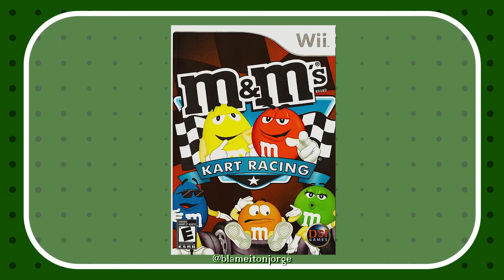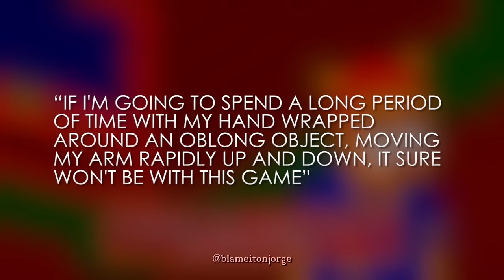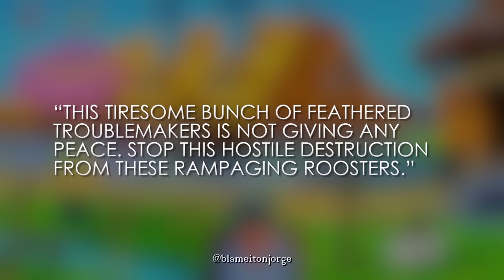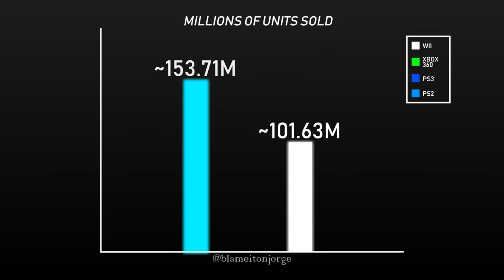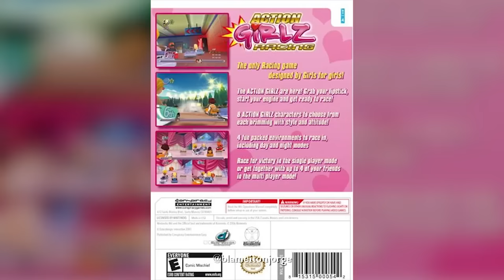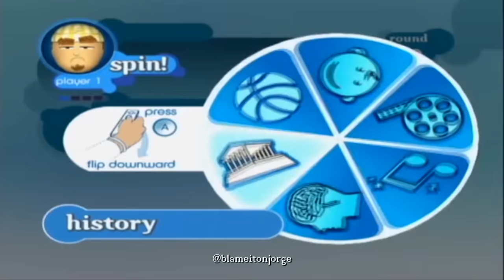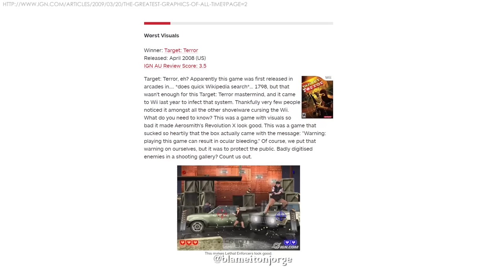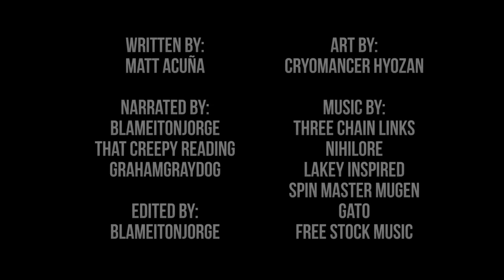15 Hilariously Awful Wii Games | blameitonjorge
Today on blameitonjorge, we'll be digging deep into the shovelware of the Wii!

Revisit some of your favorite childhood shows with my Lost But Not Forgotten playlist!

Written by:
Matt Acuña

Narrated by:
blameitonjorge
That Creepy Reading

Edited by:
blameitonjorge

Art by:
Cryomancer Hyozan

"chillsampleado" by Gato
"Arena" by Gato

YT Videos Used:
Wii Menu Music

Mario Kart 8 Deluxe 4K Ultra HD @ 60fps | Upscaled Nintendo Switch Gameplay

Let's Play iCarly (Wii) Part 2: Mr. Mango!

Let's Play iCarly (Wii) Part 1: What Am I Doing with My Life?

MaXXed Out Racing ... (PS2)

Baha Men - Who Let The Dogs Out (Original version) | Full HD | 1080p

Jenga World Tour Rematch - Sarge Club's 4th Annual Extra Life Misery Cavalcade

THE MOST INTENSE and HYPED JENGA MATCH EVER!!! Tokido/ChocoBlanka vs Hungrybox/Chillin | HXShowdown

Alvin and The Chipmunks Walkthrough (PS2, Wii, PC) (No Commentary) Part 1: Dream Sequence

Major Minor's Majestic March Ep. 1: We Are Drum Majors

Chicken Shoot Wii Playthrough - I Can't Eat Chicken After This

Petz Horse Club: Horsing Around - PART 1 - Game Grumps

Dolphin Emulator 5.0-7309 | Action Girlz Racing [1080p HD] | Nintendo Wii

Kidz Sports: Ice Hockey ... (PS2)

LET'S COMPLETE BILLY THE WIZARD: ROCKET BROOMSTICK RACING IN UNDER AN HOUR

10-Minute Gameplay - S.P.O.G.S. Racing